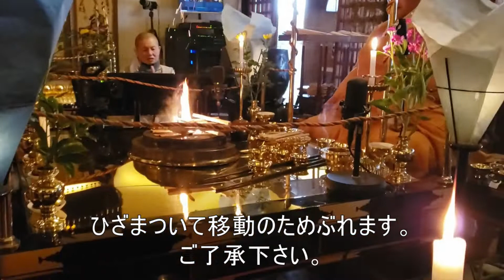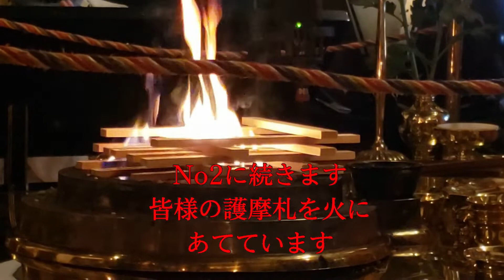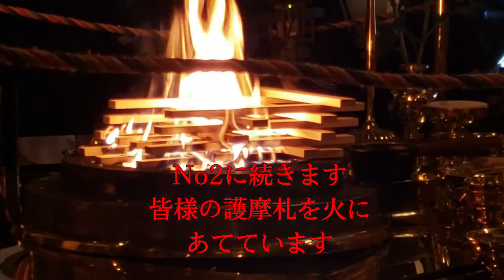【平等寺護摩修No1】四国二十二番札所 平等寺、金運上昇,福寿増長,必勝祈願,合格成就,商売繁盛,運気龍昇,一生大吉,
2022年1月9日平等寺護摩修の様子を収録しました。
1月8日から3泊4日仲間8名での勤行旅にて平等寺護摩修に参座しました。
先達さんにご指導受けながら充実した四国お遍路でした。
平等寺を恋しく思われた時,心癒したい時に等時間を設けてじっくり
視聴して頂ければ良いと思います。